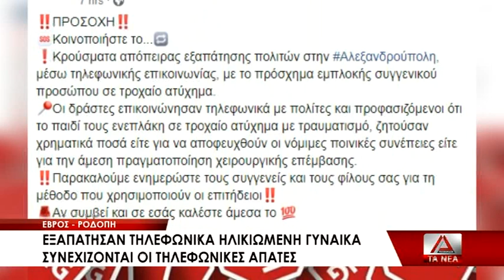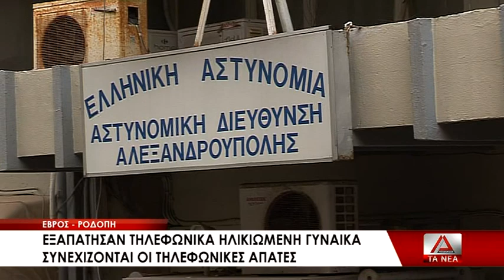Εξαπάτησαν τηλεφωνικά, ηλικιωμένη γυναίκα στην Κομοτηνή. Συνεχίζονται οι τηλεφωνικές απάτες